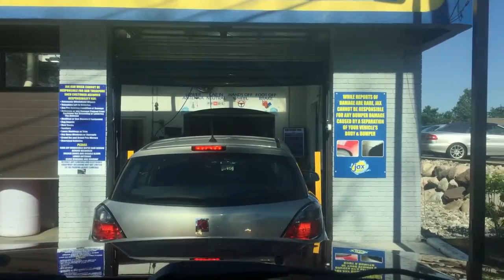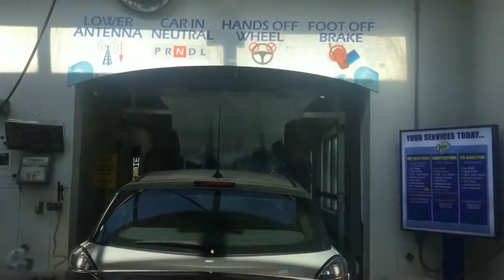Copy of 1 427